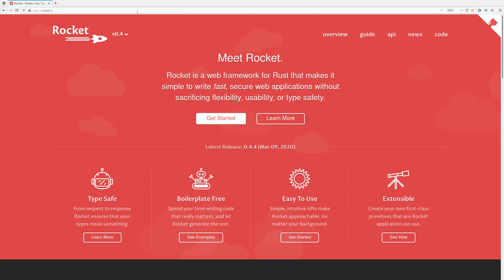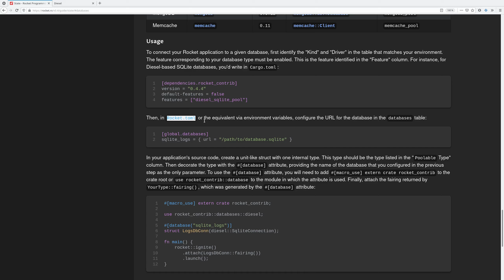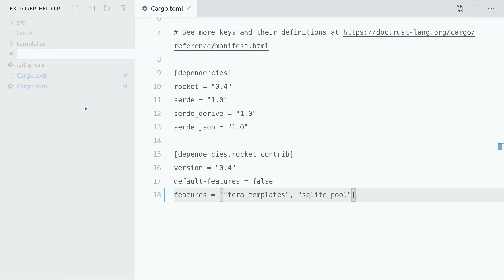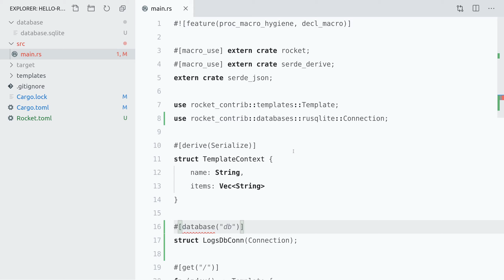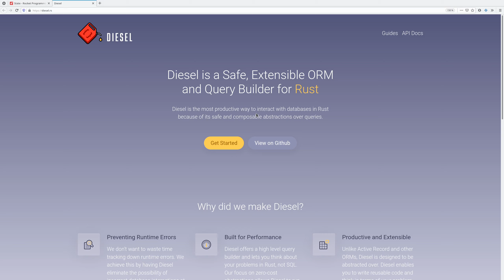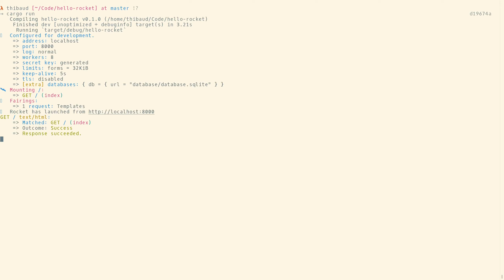05 - Configuration de la base de données SQLite - Développement Web Rust & Rocket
Dans cette vidéo je configure Rocket pour utiliser une base de données SQLite.

si vous avez des questions sur le développement web.